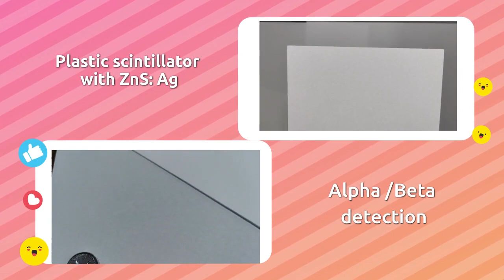plastic scintillator with ZnS(Ag) for alpha/beta detection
WT106 series plastic scintillators are used for the measurement of α and β rays. This scintillator is sprayed with a certain thickness of ZnS (Ag) on the surface of the WT102, generally the thickness is 5mg/cm2. WT102 is used to measure β rays, silver activated zinc sulfide is used to measure α rays, and a ZnS (Ag) coating of appropriate thickness just absorbs α rays
The WT106 series plastic scintillator adopts advanced spraying technology to ensure its excellent uniformity and good consistency.